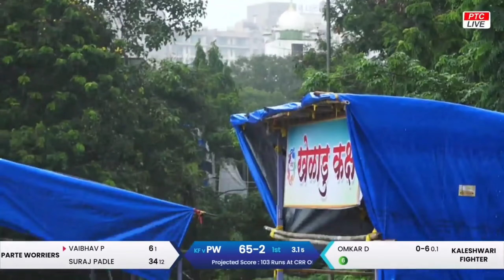SURAJ PADLE (PARTE WARRIOR'S) 18 BALL 60 RUNS || JAWALI ORG. RUBBER BALL PREMIER LEAGUE 2024